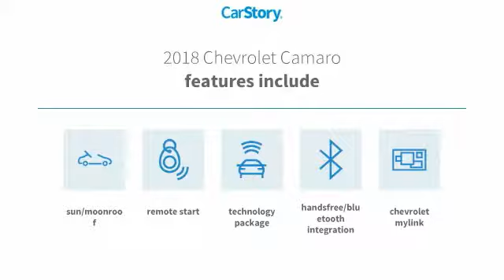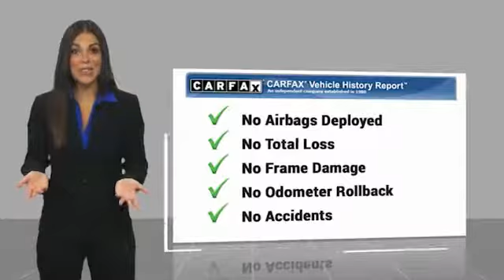2018 Chevrolet Camaro Midland Texas 9J086688T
2018 Chevrolet Camaro 2dr Cpe 1LT

FUEL EFFICIENT 31 MPG Hwy/22 MPG City! CARFAX 1-Owner, GREAT MILES 11,609! Sunroof, Turbo, WiFi Hotspot, Back-Up Camera, Onboard Communications System, Satellite Radio, ENGINE, 2.0L TURBO, 4-CYLINDER, SIDI... SUNROOF, POWER AND MORE! KEY FEATURES INCLUDE Back-Up Camera, Satellite Radio, Onboard Communications System, WiFi Hotspot Keyless Entry, Remote Trunk Release, Alarm, Electronic Stability Control, Bucket Seats. OPTION PACKAGES RS PACKAGE includes (RQ9) 20 5-split spoke premium Gray-painted, machined-face aluminum wheels, (T4F) high intensity discharge headlamps, LED taillamps, RS-specific grilles and (D80) decklid-mounted lip spoiler, SUNROOF, POWER, TECHNOLOGY PACKAGE includes (IO5) Chevrolet MyLink Radio and (UQA) Bose premium 9-speaker system, ENGINE, 2.0L TURBO, 4-CYLINDER, SIDI, VVT (275 hp [205 kW] @ 5600 rpm, 295 lb-ft of torque [398.3 N-m] @ 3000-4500 rpm) (STD), AUDIO SYSTEM, CHEVROLET MYLINK RADIO WITH 8 DIAGONAL COLOR TOUCH-SCREEN, AM/FM STEREO WITH SEEK-AND-SCAN AND DIGITAL CLOCK includes Bluetooth streaming audio for music and select phones; voice-activated technology for radio and phone; featuring Android Auto and Apple CarPlay capability for compatible phone and Shop with the ability to browse, select and install apps to your vehicle. Apps include Pandora, iHeartRadio, The Weather Channel and more, TRANSMISSION, 8-SPEED AUTOMATIC includes transmission oil cooler and (BTV) remote vehicle starter system (STD). EXPERTS RAVE Great Gas Mileage: 31 MPG Hwy. MORE ABOUT US At All American Chevrolet of Midland, our inventory includes the popular Chevy Cruze, the versatile Chevy Suburban and the powerful Chevy Silverado pickup truck. All American Chevrolet of Midland also has GM Certified Used Vehicles Plus TT&L and fees. Price contains all applicable dealer incentives and non-limited factory rebates. You may qualify for additional rebates; see dealer for details.